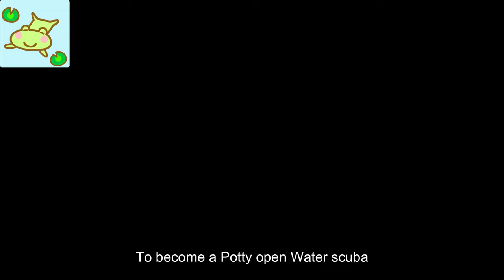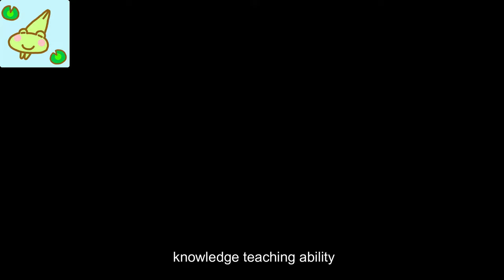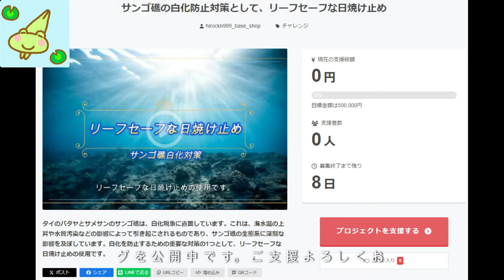Kii Nok #4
GoPro 12

OM SYSTEM PT-059 Underwater Case

TUSA IQ1204

Location :Kii Nok

◆スキューバダイビング用遠視用メガネ◆
クラウドファンディング公開 (2024年9月30日まで）

◆リーフセーフな日焼け止め◆
クラウドファンディング公開 (2024年8月31日まで）

◆ Wise ◆
international money transfer